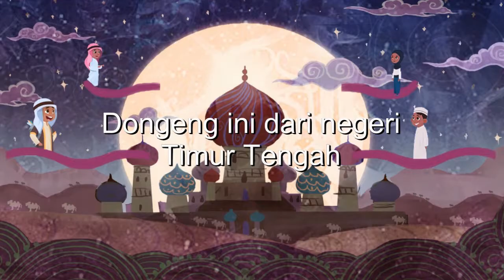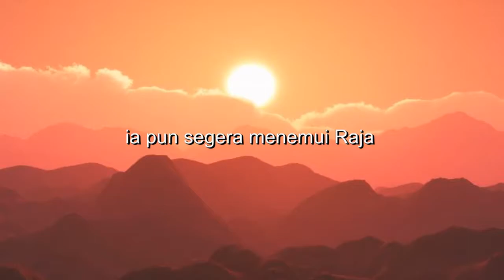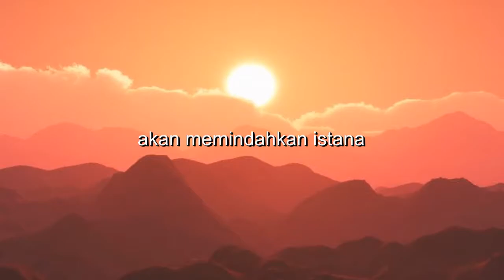Cerita Dongeng 1001 Malam : Memindahkan Istana Keatas Gunung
Abu Nawas diberi waktu sebulan oleh Raja untuk memindahkan istana keatas gunung. Akankah Abu Nawas mampu menyelesaikan tugasnya tersebut?...